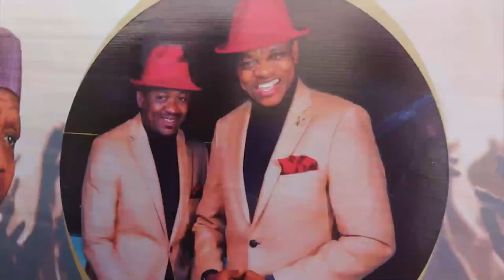Ojo Ibi Akorin Ilumooka Oloye Ebenezer Obey | AkiiYIn